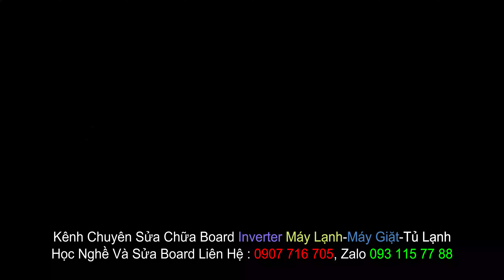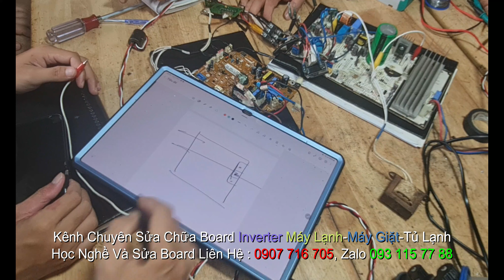Máy lạnh LG, lỗi CH21, dạy học trò sửa trực tiếp trên board trong một nốt nhạc là sự thật 100%